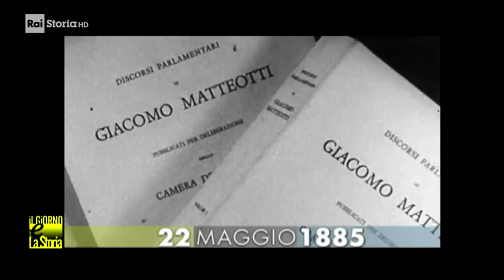22 Maggio 1885 - Nasce Giacomo Matteotti (1885-1924)